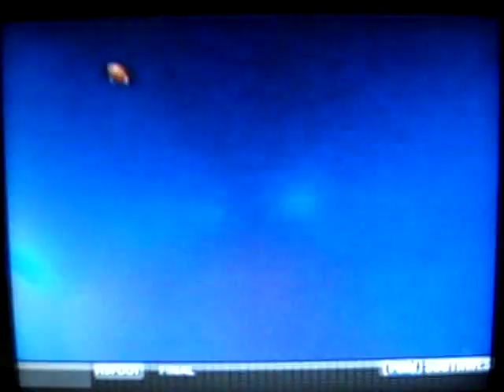Austin High Beats Westlake 2006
Austin High finally beat Westlake